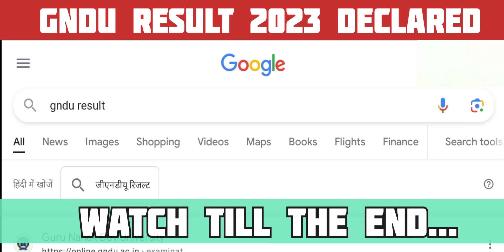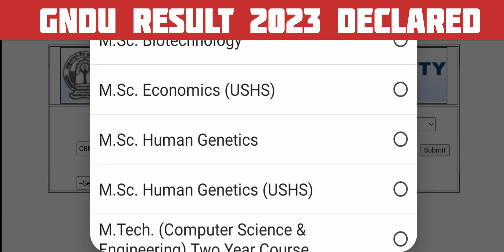Gndu Result 2023 Declared ✔️ | Gndu Result News Today | Gndu Result Update | Gndu Latest Update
✓ Gndu Admission
✓ Gndu Datesheet
✓ Gndu Exams
✓ Gndu Result
✓ Gndu News
✓ Gndu Notification